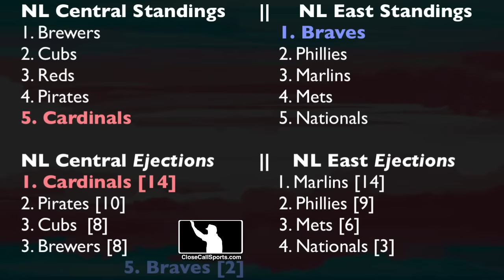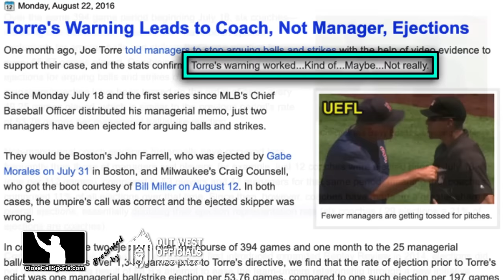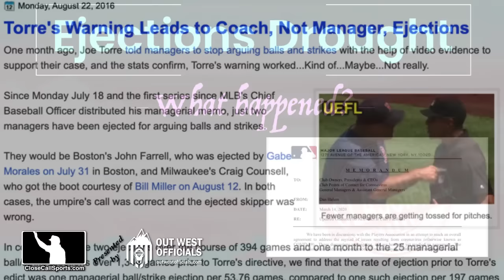E220 - Laz Diaz Ejects Turner Ward, Says "Get Out" After Dugout Complaint of Strike Call in Atlanta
HP Umpire Laz Diaz ejected Cardinals hitting coach Turner Ward after a strike one call to Jordan Walker to lead off St Louis' 6th. Let's count how many times Laz says "Get Out" to Ward during the ejection sequence. Report: